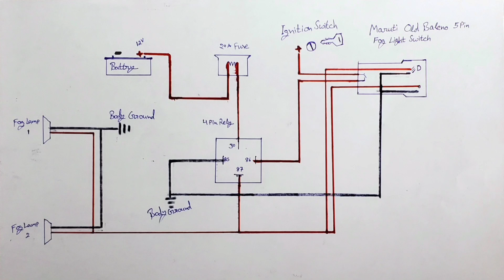Alto me fog lamp kaise lagaen । ऑल्टो में फॉग लाईट कैसे लगाएं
On Of switch for alto

Vlogging mic 🎙️

Lapal mic
Take a look at this mobspy 3.5mm Clip Microphone For Youtube | Collar Mic for Voice Recording | Lapel Mic Mobile, PC, Laptop, Android Smartphones, DSLR Camera Microphone Microphone collar mic on Flipkart

Mobile Stand for handlebar
Take a look at this GrandPitstop Claw Grip 360 Degree Aluminium Based Mobile Holder with Charger - Adjustable Handlebar & Mirror Mount for Bike & Motorcycle Bike Mobile Holder on Flipkart
a look at this

Action camara
 SJCAM SJ6 Legend SJCAM SJ6 Legend Sports and Action Camera on Flipkart

Try pod
Take a look at this SHOPEE Mini Gorilla Tripod for DSLR, Action Cameras, Mobile Phones Tripod on Flipkart